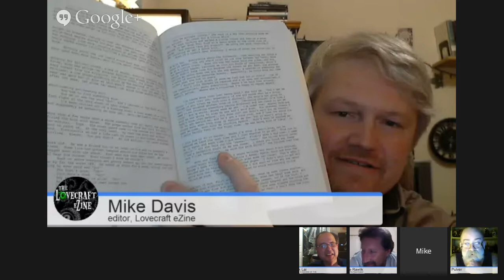Lovecraft eZine talks with Huan Vu, director of DIE FARBE and THE DREAMLANDS